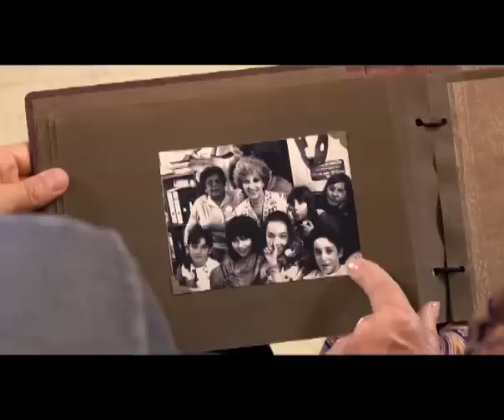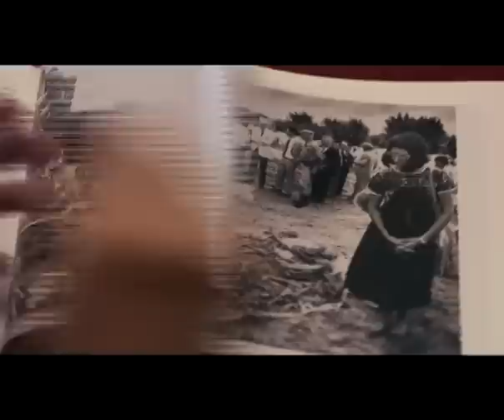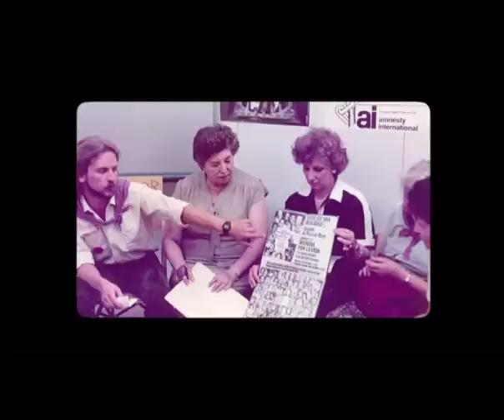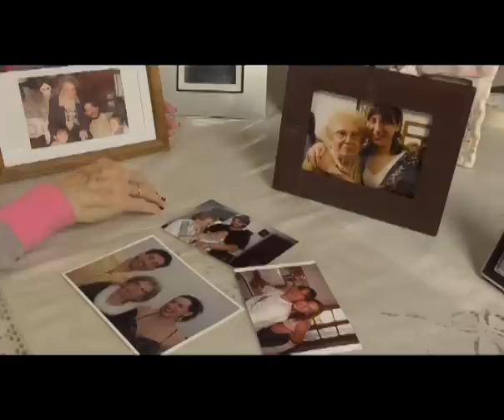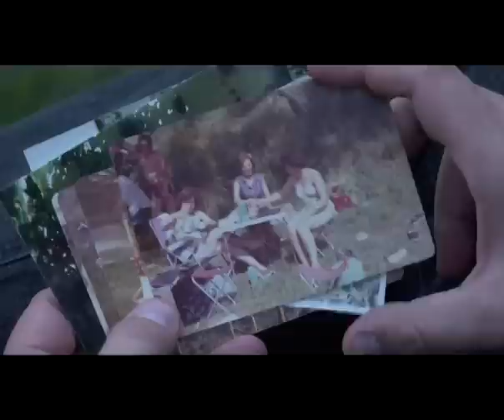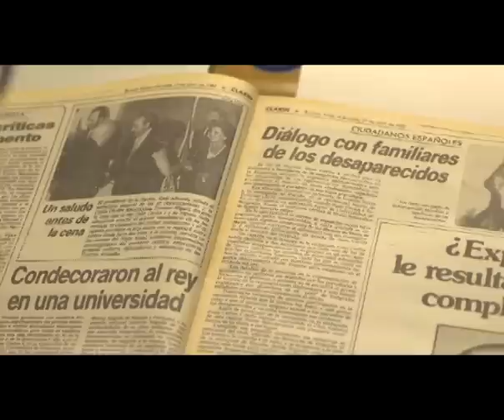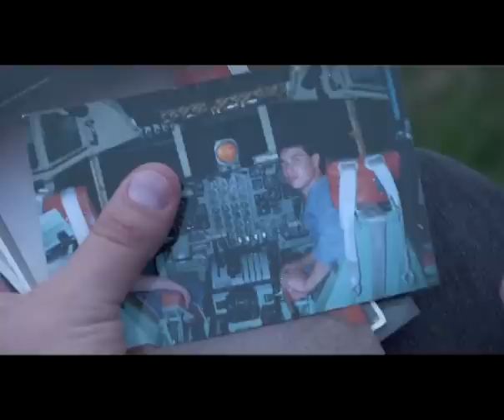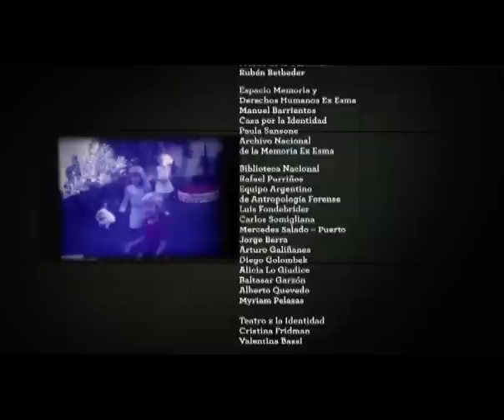99,99 % LA CIENCIA DE LAS ABUELAS CAP 05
Cuando Abuelas de Plaza de Mayo comenzó a buscar a sus nietos, los resultados eran desalentadores porque solo tenían como referencia las fotos de sus hijos o nueras desaparecidos. 99,99%. La ciencia de las Abuelas rescata la importancia de los avances en genética, que se volvieron la herramienta esencial en la recuperación de identidades y en el restablecimiento de lazos familiares.

Conducción: Leonardo Sbaraglia. Producción:  CePIA
Se transmitieron durante 2012 por la TV Pública.